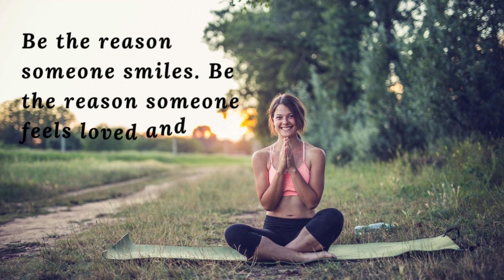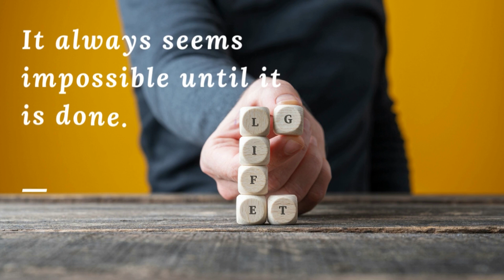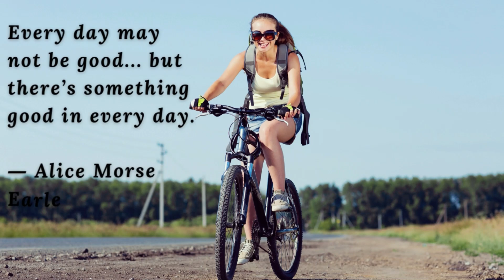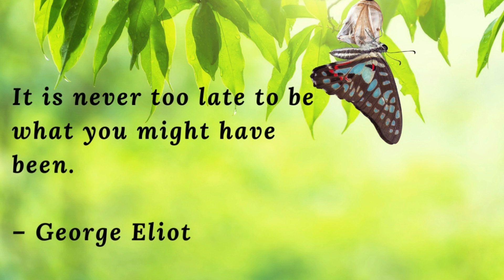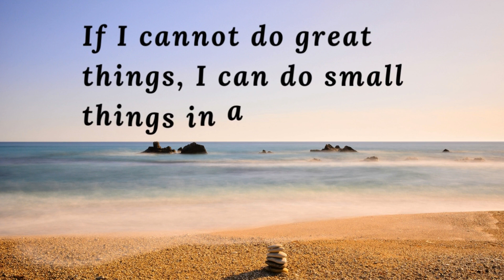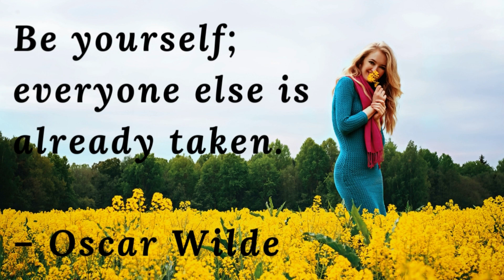🔶Top 20 Positive Life Quotes By Famous People || Positive Quotes That Helps You to Move Success Life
As you work to achieve your most ambitious goals, push yourself to keep moving forward with these Top 20 Positive Life Quotes by Famous People, people who achieved their Dreams, People who Never Gave up!

A warm welcome to Inspiring channel The "Excellence Quotes". Excellence Quotes is the place where you can find beautiful, inspirational quotations, life quotes, motivational sayings and quotes by famous people. That helps you to find the better solutions in your difficult time. Thanks a lot.

➡️Image & Footage Credit:

Excellence Quotes Own Creations, Shutter Stock, Pixabay, iStock, Pexels,
Unsplash, Canva, Invideo & Burst.

THE GREATEST QUOTES OF ALL TIME |Best Advice For Life | True Motivational lines |Top 20 Quotes on Trust That Will Make You Think |Inspirational quotes that will Inspire you |Best Trust Quotes To Inspire You |Top 20 quotes about life lesson that will inspire you |way of success |MOST POWERFULL MOTIVATIONAL QUOTES |Best Karma Quotes to Inspire Positivity in Your Life